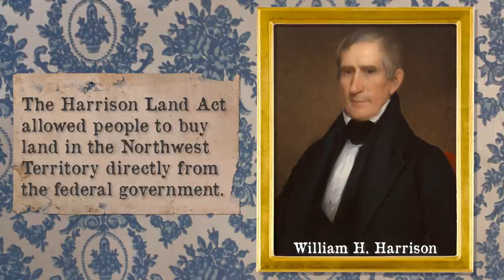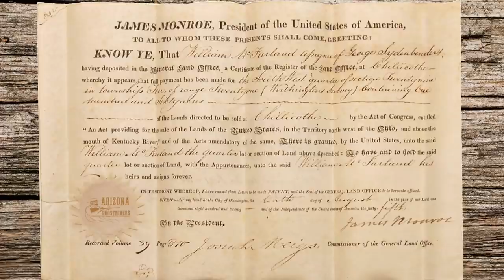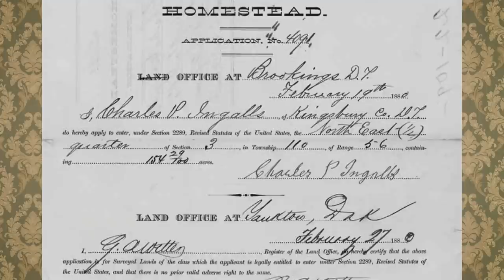They Got Land!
**NOTE: land-grabbing, although globally common, is not OK. The Native Americans in our country were displaced and their numbers were almost decimated.**

Thanks to Pony Horton for his Bonanza opening and closing credits.

"Heroes of the Wild West” by Dominik Hauser and licensed to us by TMC Publishing LTD.

Ariat Products